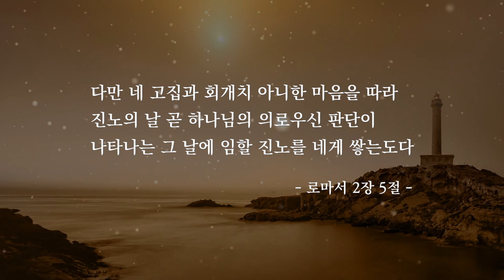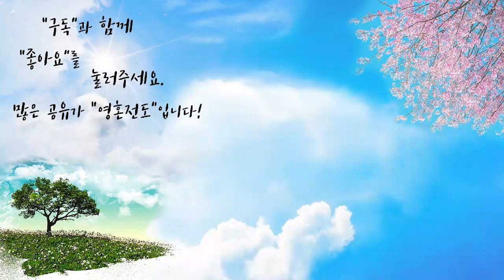고집 | 자작곡 #26 | 작사·작곡·찬양 연드보라 목사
태어날 때부터 갖고 있던 습관은 고치기가 힘듭니다.
그런데 습관처럼 자리 잡고 있는 내 고집 때문에
주님께 가까이 갈 수 없게 만듭니다.
지금도 주님께서는 손을 내밀고 기다리고 계십니다.
하지만 내 고집. 아집. 교만. 거만. 시기. 질투. 욕심. 미움.
판단. 비판. 쓴 뿌리... 들이 큰 장벽을 만들어
주님의 손을 잡을 수 없게 만듭니다.

모든 것을 내려놓기를 원하며
나로 인하여 쌓아놓은 장벽을 허물어
주님께 더 가까이 가기를 원하는 마음에
기도하던 중 받은 찬양입니다.

"다만 네 고집과 회개치 아니한 마음을 따라
진노의 날 곧 하나님의 의로우신 판단이
나타나는 그 날에 임할 진노를 네게 쌓는도다"

💗고집 - 가사 💗

내 안에 습관처럼 자리 잡은 고집
주님의 그 사랑을 외면했던 교만
나만의 생각 속에 갇혀있던 시간
나를 막고 있는 크고 높은 장벽

할 수 있다면 내려놓길 원해요
주님은 아시죠 내 마음속에 기도를
나를 버리고 살아가길 원해요

오늘 이 하루를 허락하신 주님
주님의 사랑으로 새로운 마음 주셨네
나의 기도를 들어 응답하신 주님
감사드려요

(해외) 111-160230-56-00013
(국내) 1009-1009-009